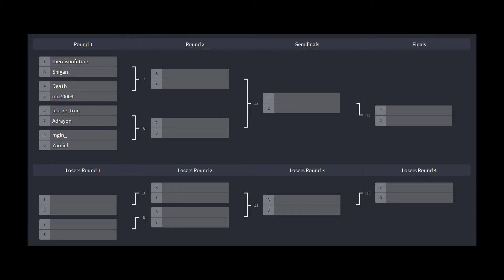The Binding of Isaac Afterbirth+ Torneo Unseeded - Comentario en Español (Parte 1)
Torneo de The Binding Of Isaac Afterbirth Plus con comentario en español hecho por mí. Octavos de final del Torneo Poop Party 2 de la liga Brown, que es Unseeded, es decir cada corredor tiene una partida generada de manera distinta y aleatoria, sólo coincidiendo en que ambos usan el mismo personaje. Hoy tenemos a thereisnofuture: el WR de Eden streaks contra Shigan_: un corredor formidable de Francia.

Torneo de The Binding of Isaac Afterbirth+ Unseeded: ThereIsNoFuture Vs Shigan_ con comentario en español.

► Para apoyarme y encontrar los mejores descuentos en jugos, Instant Gaming